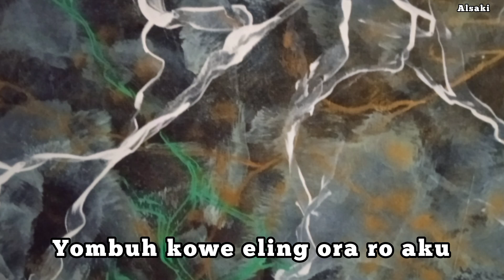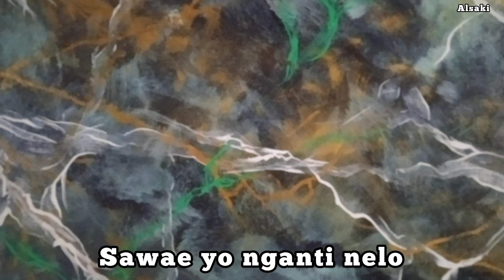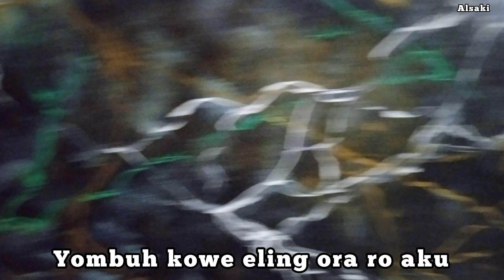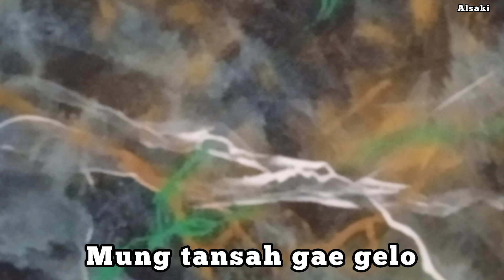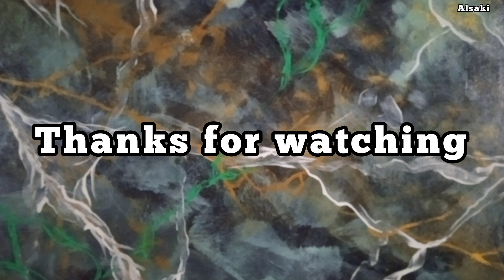lagu mentahan ll yombuh ll original song ll karya sendiri ll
judul : yombuh
cipt   : haryadi w
vokl  : haryadi w
ars mentahan alsaki